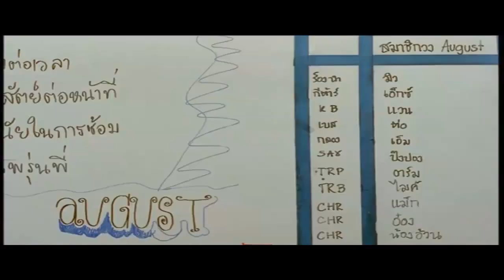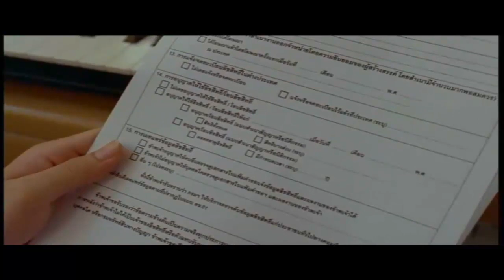[OPV][Yaoi] เอ็กซ์+มิว (X+Mew) รักแห่งสยาม Love of Siam - ไกลแค่ไหนคือใกล้